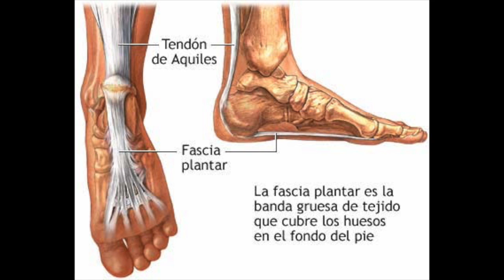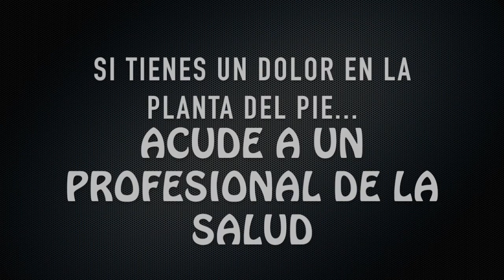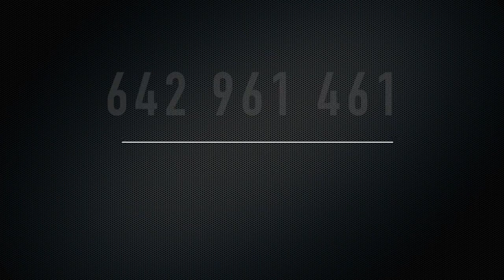FASCIA PLANTAR: ejercicios para sus alteraciones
Si en 100 Pasos te hemos prescrito ejercicios para tu Fascia Plantar, observa este video-tutorial con atención. En él te enseñamos cómo se hacen los ejercicios y las pautas que debes seguir.

Si tienes alguna limitación que te impida hacer los que mostramos en el video, ponte en contacto con nosotros que adaptaremos esos ejercicios a tu condición.

Y recuerda que estos ejercicios por sí solos no constituyen un tratamiento; son un complemento al tratamiento prescrito en nuestra consulta.